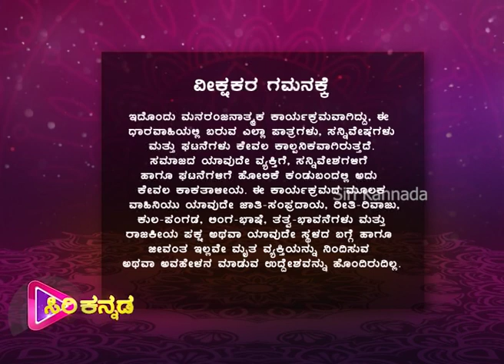GombeMane - Episode -10 | 02nd July 2020 | Siri Kannada TV Serial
Episode -10
Watch the latest episode of the Popular Kannada Serial
 (ಗೊಂಬೆಮನೆ )  that airs on Siri Kannada TV.  @Siri Kannada